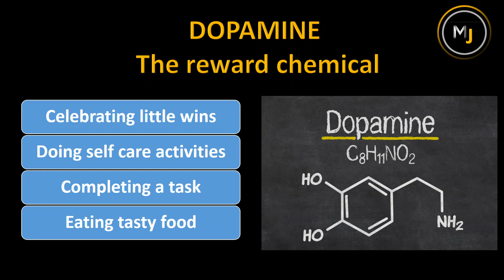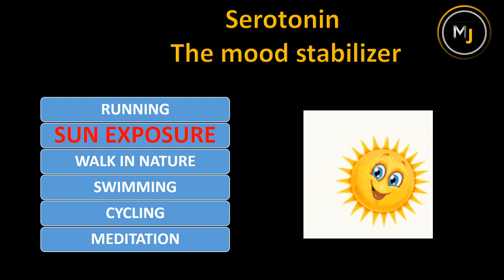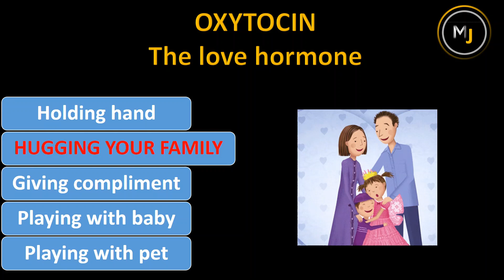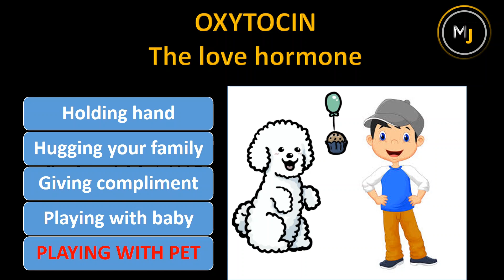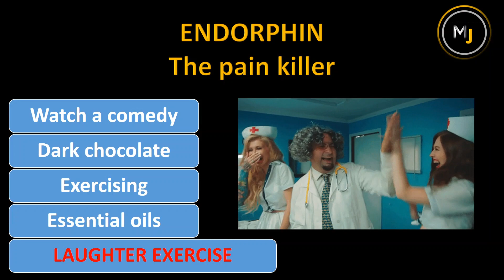HACKING OF HAPPINESS CHEMICALS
HAPPINESS CHEMICALS & HOW TO HACK THEM
CHEMICALS LIKE  DOPAMINE,
DOPAMINE: The rewards chemical
Serotonin : The mood stabilizer
OXYTOCIN: The love hormone
ENDORPHIN: The pain killer
 GENERATE / RELEASE THESE chemicals IN NATURAL WAYS TO  TO BE HAPPY / STRESS-FREE /
ख़ुश रखने वाले केमिकल
खुश रहने की केमिस्ट्री